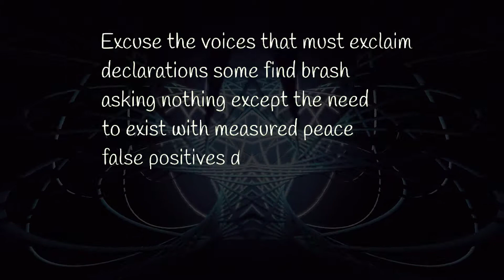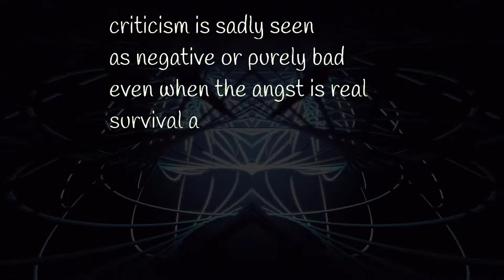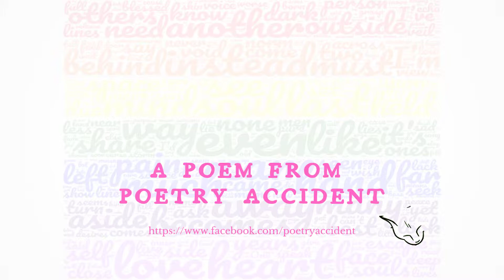Against the Barbs - A Poem from Poetry Accident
The poem “Against the Barbs” was inspired by a Twitter post that stated in part, “(statements like) 'criticism makes you bad and negative' scare me, because what they actually mean is keep your opinions to yourself and let the thing go unchallenged or face social consequences.”  I agree this is the implied statement.  In response, activism has a place, if only to both defend and educate.  We are good. The larger world may believe otherwise, even as it asks us to accept false judgments.